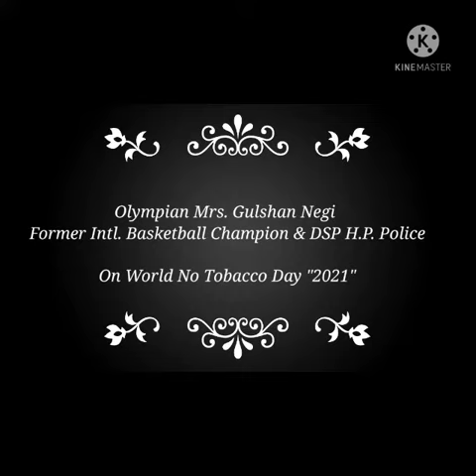MESSAGE on WNTD21 | Mrs. Gulshan Negi, Former Intl. Basketball Champion and DSP Police HP | CATCH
CATCH pays heartfelt gratitude to Mrs. Gulshan Negi, Former Intl. Basketball Champion and DSP Police HP for sharing her kind message to the public on world no tobacco day through this channel.